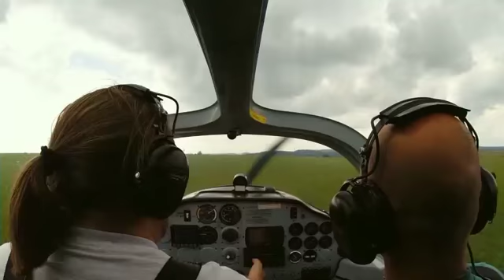обучение пилотов, летное училище, базовая подготовка на сверхлегком самолете,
Skluzki, Skluzy v zatáčkách z vysokého rozpočtu, LETECKÁ ŠKOLA  VYSOČINA s.r.o. , AIR ADVENTURES flight s.r.o., Bush pilot training, tel.:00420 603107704, JIHLAVA, CZECH REPUBLIC, EUROPE, TECNAM P 2002 SIERRA